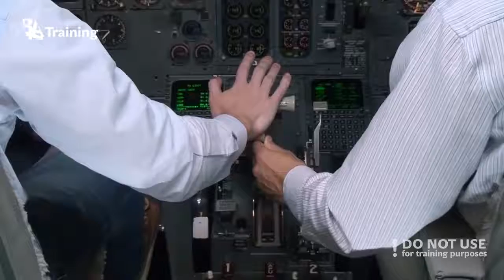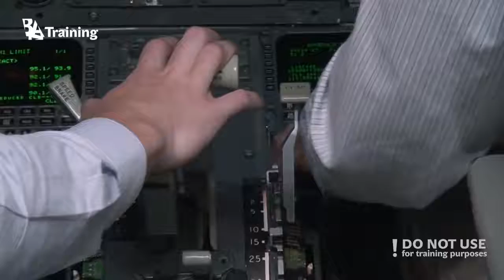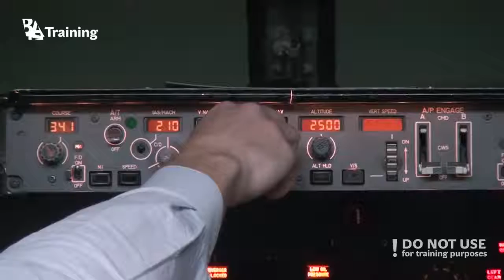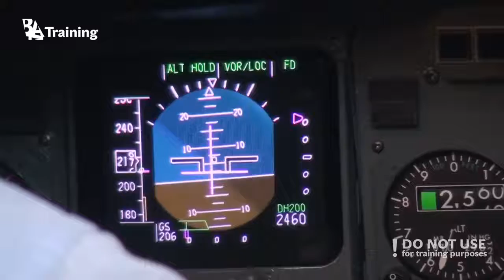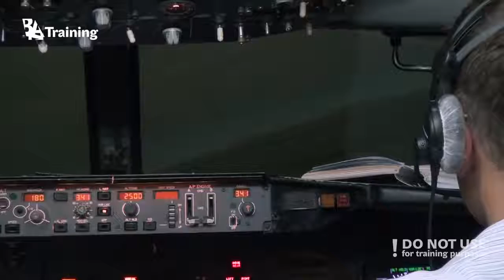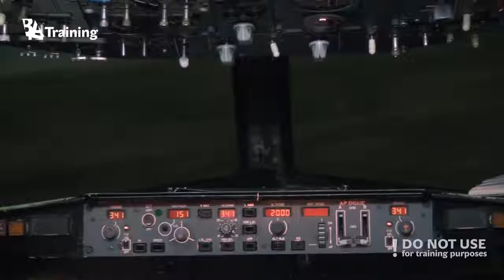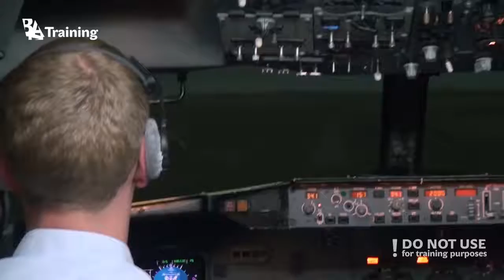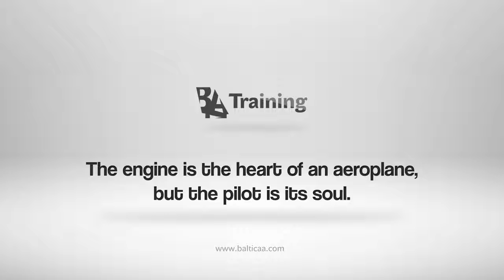Reverser unlocked in flight - Baltic Aviation Academy - Best New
Some of our viewers has asked to make a Reverser lost/unlocked in flight video so here it is! We got Eimantas and Edgaras take you through the emergency situation step by step! We hope you like it and remember two important things: these videos are not for training purposes, and we are also very happy to get your video suggestions! Take care!